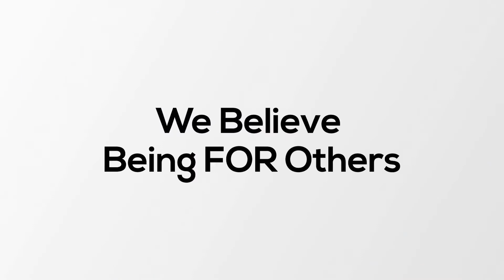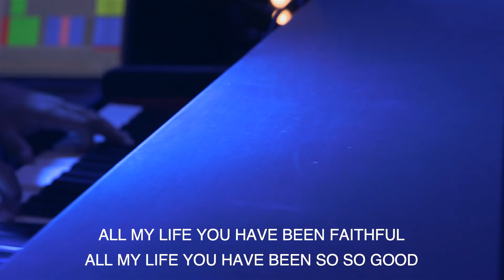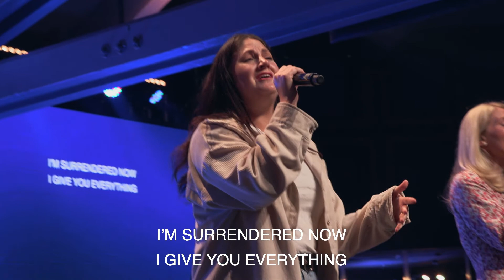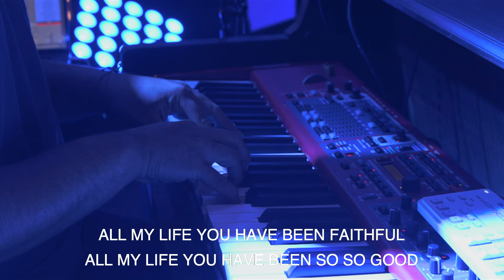LOVE YOUR NEIGHBOR | Listen | PART 2 | Message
“Listen”
Tyler Scott, Lead Pastor